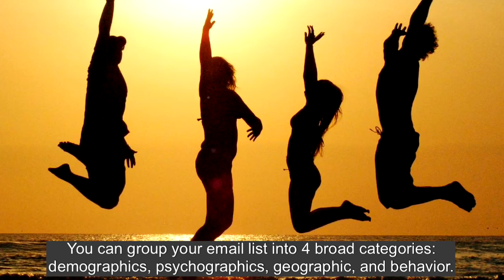1MMV 044 - What Is Segmentation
Segmentation is your key to success in email marketing. Find out how to think about segmentation for your contacts list.

(share some more background information about the video -- like a story behind it, or more details)